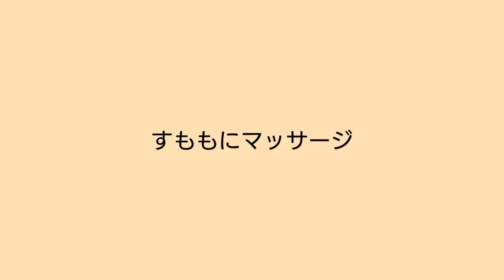マッサージをうけるシーズー犬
愛犬が気持ちよさそうにくねくねしてる所を見てると、こちらまで笑顔になります😊✨